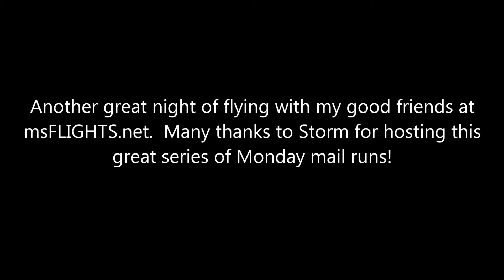Storms Monday mail run #22- Virginia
Another great night of flying with my good friends at msFLIGHTS.net.  Many thanks to Storm for hosting this great series of Monday mail runs!

This is a new higher quality upload of this video.